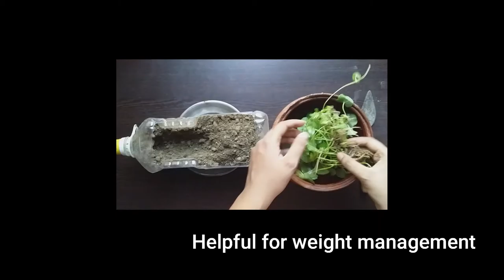Thankuni Plantation#থানকুনি পাতা রোপন পদ্ধতিবাগানিদের জন্য টিপস।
থানকুনি পাতা রোপন পদ্ধতিবাগানিদের জন্য টিপস।

খুব সহজেই রোপন করতে পারেন থামকুনি পাতার,উপকারিতা জানতে ভিডিওটি দেখে ফেলুন। অন্য সব ভিডিওর লিংক নিচে দেয়া হলো।